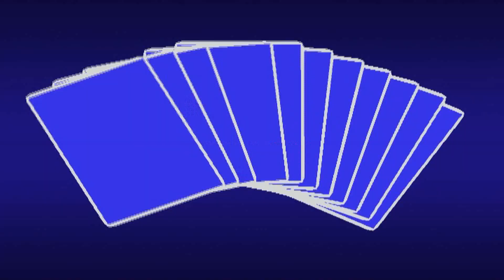USORSKI IZVORI Ana i bećari by Zvonko PLEHAN